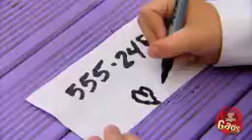Best of Just for Laughs Pranks CLEAN Part NEW